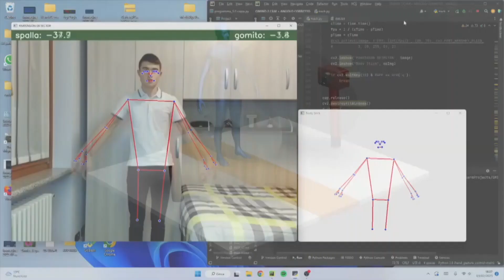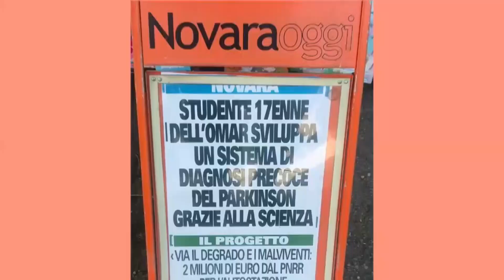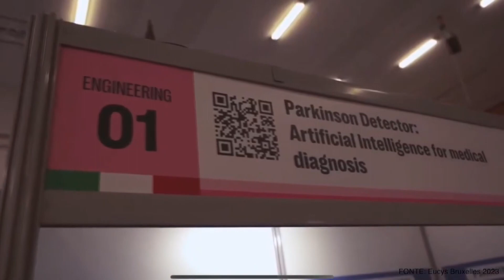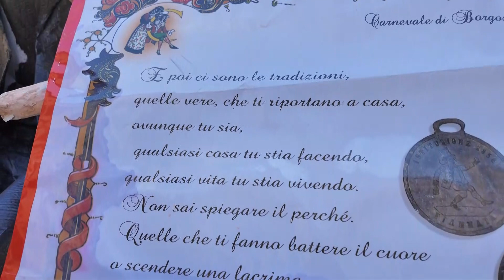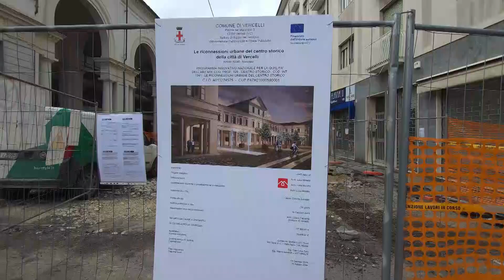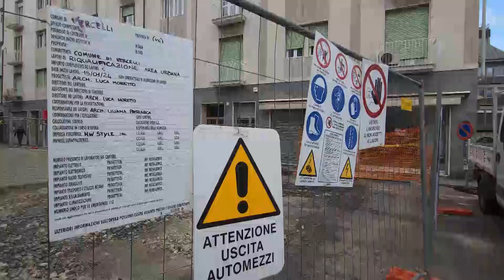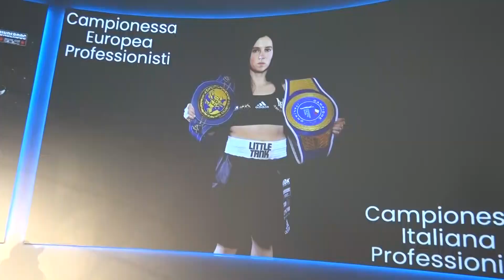Gio 15 Feb 24 - TG sera